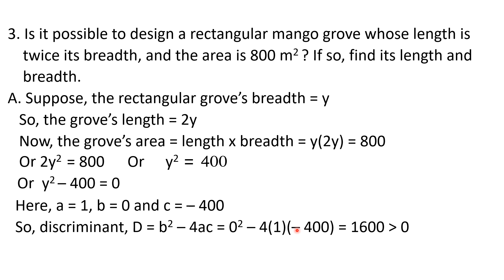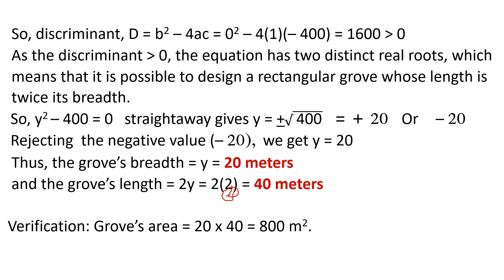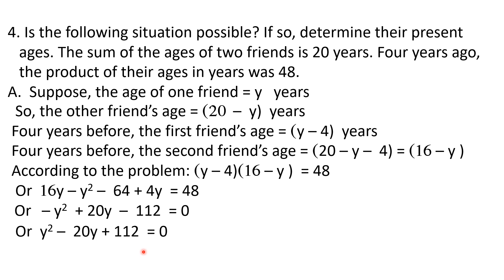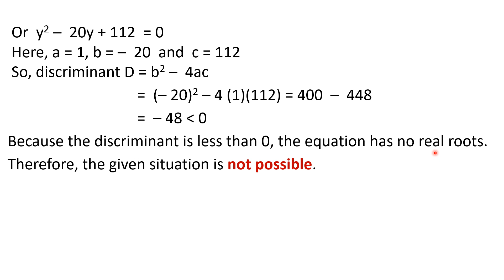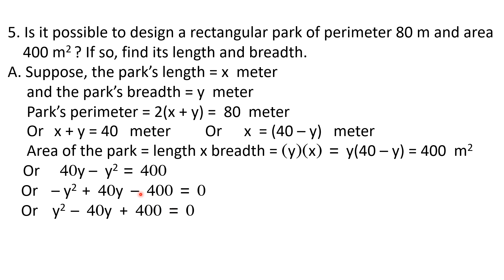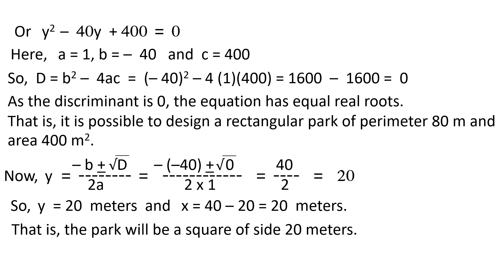10th Math Chapter 4 Quadratic Equations Exercise 4.3 Questions 3, 4, 5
PSEB Class 10 Maths Chapter 4 Quadratic Equations Exercise 4.3  Questions 3, 4, 5  Word Problems.